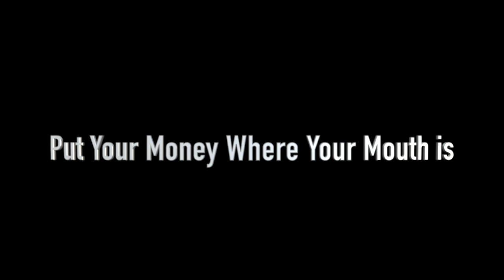Silence is Complicity. Use Your Money, Time, and Voice.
If you are wondering what you can do, here are many ways you can use your money, time, and voice for long-term change. Silence is complicity and BlackLivesMatter

SOME BOOKS TO START WITH
- Stamped: Racism, Antiracism, and You by Jason Reynolds & Ibram X. Kendi
- Stamped from the Beginning by Ibram X. Kendi
- Eloquent Rage by Brittney Cooper

- Dreaming of Celie (Booksleeves & Face Masks)
- @TheBookishWallfleur (stickers, buttons)
- Amber Dior (Candles)

527 Hudson St. #20030